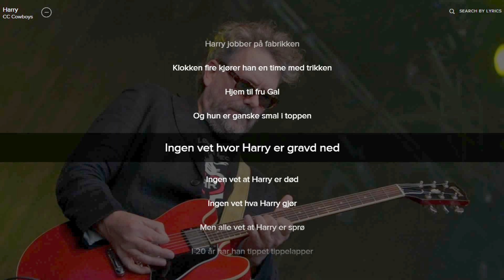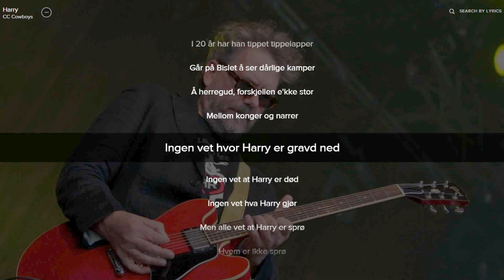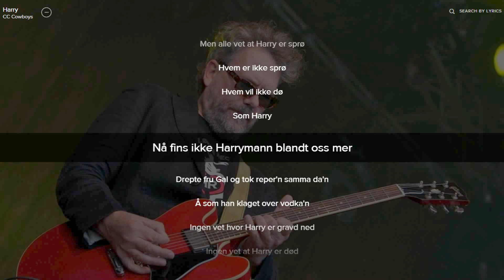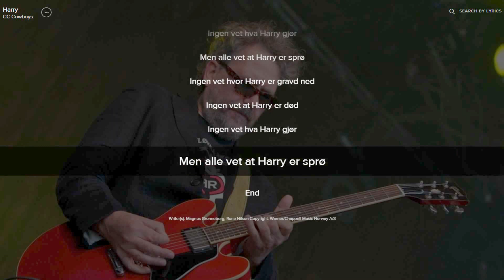CC-Cowboys - Harry (lyrics)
Alle rettigheter går til CC-Cowboys og co.